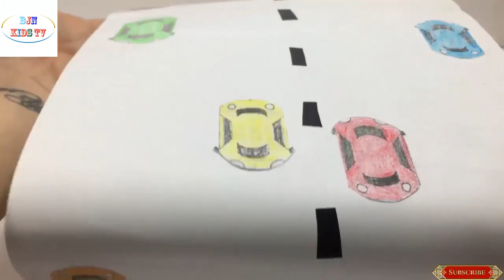game đua ô tô alpha 8 bằng carboard--alpha 8 car racing game by carboard